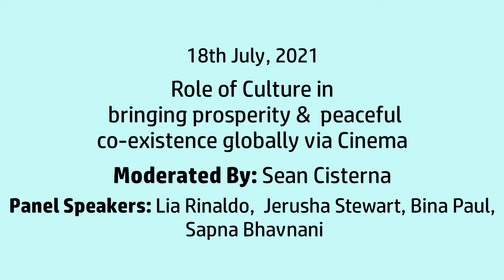Role of Culture in bringing prosperity & peaceful co-existence globally via Cinema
PANEL DISCUSSION

MODERATOR
Sean Cisterna, Director of Mythic Productions, Canada

PANEL SPEAKERS
Lia Rinaldo- Managing Director of Devour Food Film Festival
Jerusha Stewart- Founder and Executive Director of the award-winning Vero Beach Wine + Film Festival
Bina Paul- Editor, Artistic Director of the International Film Festival of Kerala, Faculty at FTII
Sapna Bhavnani- Founder of WENCH Film Festival